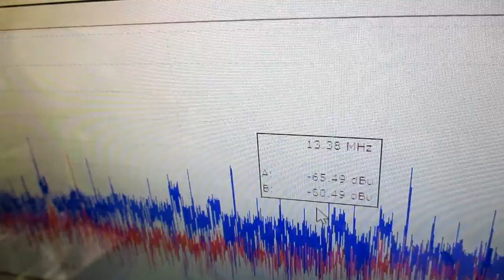メガヘルツの超音波発振制御プローブを利用した実験動画 ultrasonic-labo